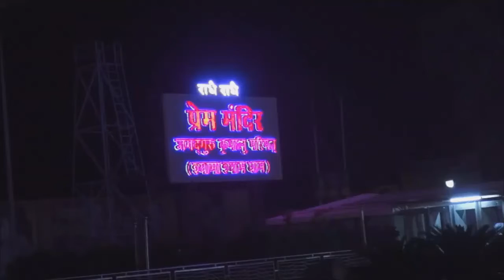Mental Rememberance of God by Jagadguruttam Shri Kripalu Ji Maharaj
BOLO BAHGAWAN NAM...!
ROOPDHYAN KIJIYE. !
Loving remembrance with the mind is like the soul (of all devotional practices) and the rest of the practices done with the
physical senses - worship with hands, walking to a holy place, doing parikrama, darshan of deities with the eyes,
listening to the Divine virtues of SHRI RADHAKRISHN, chanting the Divine names, all of these are good, but they are not devotion.
Upasana means to come close. We have to come close to Them. Therefore, who will come close? Not the physical
senses; the mind will come close.
For this reason, roopdhyan (loving remembrance of the form) with the mind comes first followed by chanting of God's name.
The spiritual teachings of 'Jagadguru Shri Kripalu Ji Maharaj' are certainly His greatest contribution to society. His philosophy concentrates on creating a balance in life by taking care of the physical body, as well as nurturing the soul. Shri Maharaj Ji teaches and inspires His devotees from all walks of life to achieve this balance through selfless service and devotion to God.
At present, there are 11 religions that are prevalent in the world – Hindu Vedic, Jain, Baudha, Christianity, Sikh, Islam, Jew, Persian, Tao, Confucian, and Shinto. In all these religions there are contradictions in the prescribed methods for attaining the ultimate goal of an individual soul. There are contradictions within a given religion itself. Jagadguru Shri Kripalu Ji Maharaj, with due respect to all these religions, has reconciled all the contradictory philosophies and has prescribed a path which is common and acceptable to all, with great simplicity, clarity, and perfection, that even the profound spiritual wisdom can be easily understood by a common man.

saregama bhakti#shemaroo bhakti#sai aashirwad#hansa bhakti#Radha_Krishna_Bhajans